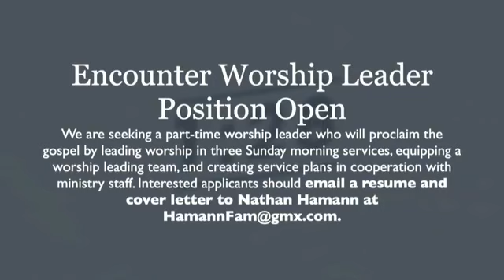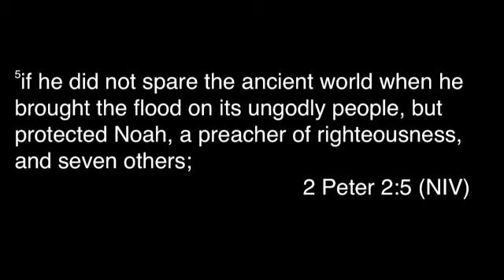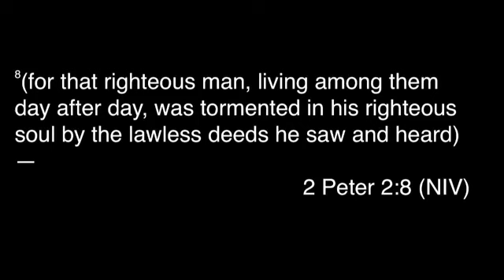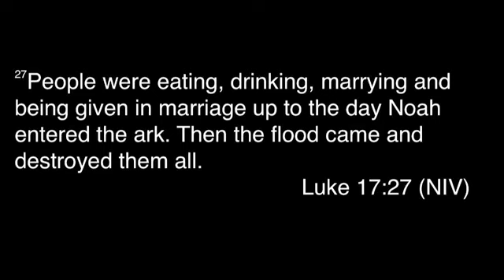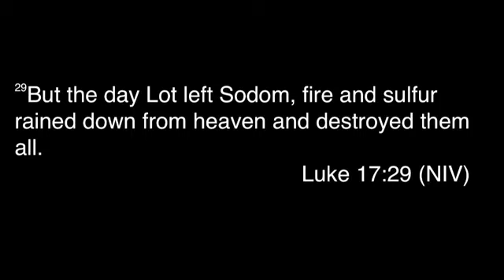BoMo 2020 10 11